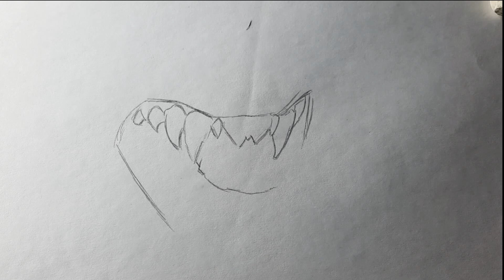sketch practice 2 . real time. | how to draw | drawing anime